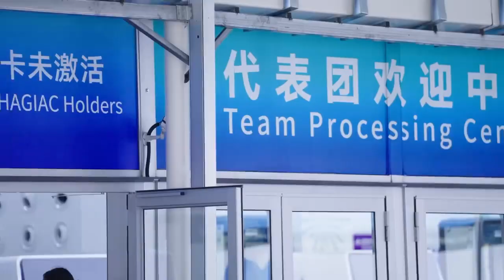ຕຸ໊ກກະຕາທີ່ໂຊກດີສາມໂຕໄດ້ກາຍມາເປັນຄູ່ຮ່ວມໃນງານມະຫາກຳກິລາເອຊຽນເກມ.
ສົມແພງ, ຜູ້ດຳເນີນລາຍການຂອງ ວິທະຍຸສາກົນແຫ່ງປະເທດຈີນ CRI FM93MHz ທີ່ໄດ້ຮັບຄວາມນິຍົມຊົມຊອບຈາກມິດລາຍການ, ດຽວນີ້ໄດ້ຍ່າງອອກຈາກຫ້ອງອັດສຽງມາສູ່ໜ້າກ້ອງ, ປະດິດສ້າງລາຍການຖ່າຍທອດສົດ ແລະລາຍການຮຽນພາສາຈີນຢູ່ສະຖານທີ່ຕ່າງໆ, ການຖ່າຍທອດສົດ ແລະວິດີໂອສັ້ນຫຼາຍໆຕອນຈະໃຫ້ທ່ານຮູ້ເມືອງຈີນ ສໍາຜັດກັບວັດທະນະທໍາຈີນທີ່ຫຼາກຫຼາຍ ຊອກຮູ້ກ່ຽວກັບຮີດຄອງປະເພນີຂອງຈີນ ແລະຮຽນພາສາຈີນຢ່າງງ່າຍໆໃນທ່າມກາງບັນຍາກາດມ່ວນຊື່ນ!